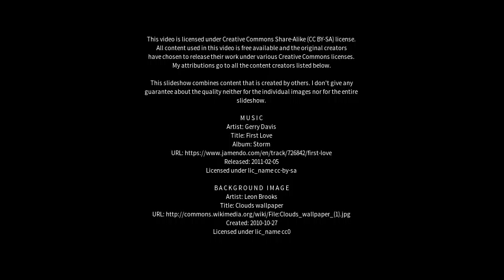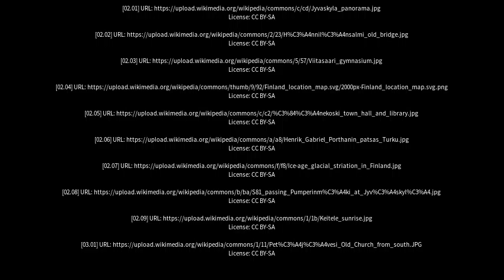Best places to visit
Best places to visit - Viitasaari (Finland) Best places to visit - Slideshows from all over the world - City trips, nature pictures, etc.